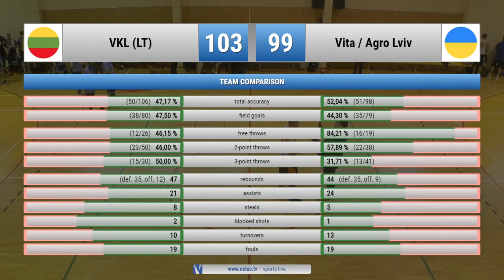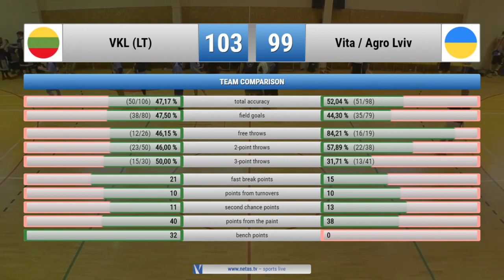VKL Vilnius LITHUANIA - Vita Agro Lviv UKRAINE | 2020 EABL European Basketball League | Trakai GP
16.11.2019 Full Game: VKL Vilnius (Lithuania) - Vita Agro Lviv (Ukraine) 103:99 (30:25, 18:32, 28:21, 27:21). European Amateur Basketball League (EABL) regular season 2019/2020. Trakai Grand Prix Tournament.

Realizacja: Netas TV
Zdjęcia: Netas TV, Montaż: Netas TV